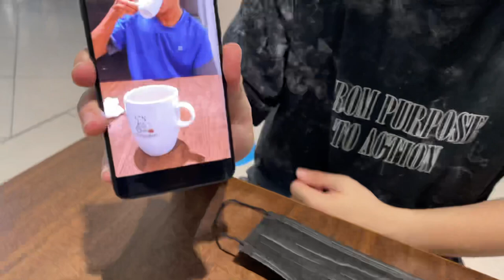How ImranSAVAGE Spends his day